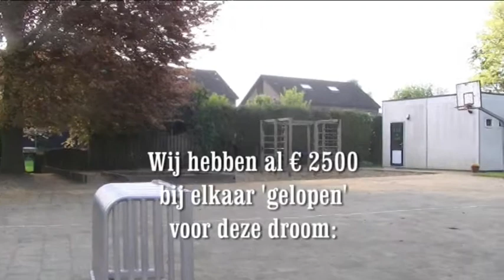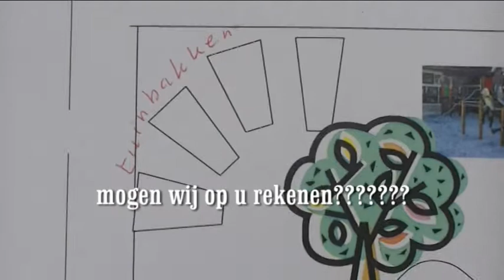2014 schoolplein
Dit filmpje is gemaakt als visuele ondersteuning van ons subsidieverzoek voor het vernieuwen van de aankleding van ons schoolplein.
Op dit moment een 'kale vlakte' die we graag willen veranderen in een uitdagend, speels en ook veilig schoolplein.